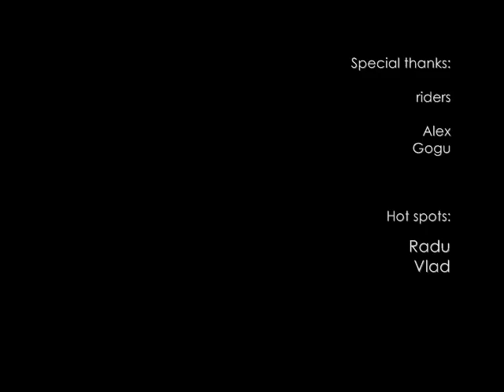RLU unicycle team CLUJ Romania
This is the first video made by the RLU unicycle crew from Cluj Napoca(Romania) who want to promote not only the monotrial discipline but the cool sites and urban life style